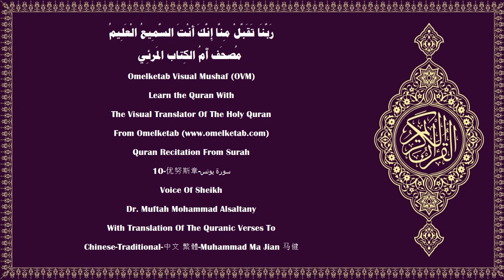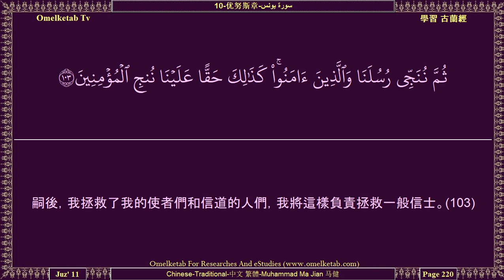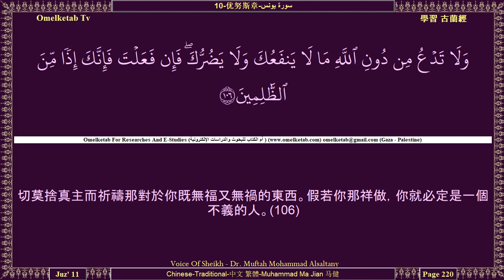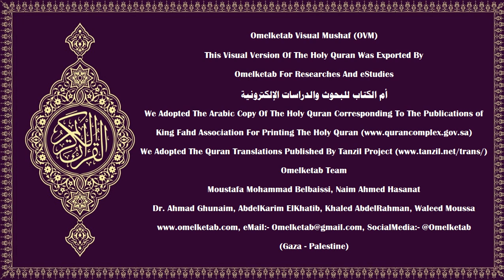10 优努斯章 سورة يونس Chinese Traditional 中文 繁體 Muhammad Ma Jian 马健 Alsaltany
10-优努斯章-سورة يونس-Chinese-Traditional-中文 繁體-Muhammad Ma Jian 马健-Alsaltany... [這部《古蘭經》不是可以捨真主而偽造的，卻是真主降示來証實以前的天經，並詳述真主所制定的律例的。其中毫無疑義，乃是從全世界的主所降示的。(37)難道他們說他偽造經典嗎？你說：「你們就試擬作一章吧！」如果你們是誠實的，你們就應當捨真主而籲請你們所能籲請的人。(38)不！他們否認他們所未通曉，而其解釋尚未降臨的經典。在他們之前的人，曾這樣把他們族中的使者稱為說謊者。你看看！不義者的結局，是怎樣的！(39)他們中有信它的，有不信它的。你的主是知道作惡者的。(40)如果他們稱你為說謊者，你就說：「我有我的工作，你們有你們的工作，你們與我所做的事無干，我與你們所做的事無涉。」(41)他們中有傾聽你的，難道你能使聾子聞道嗎？如果他們是不明理的。(42)他們中有注視你的，難道你能引導瞎子嗎？即使他們沒有洞察力。(43)真主的確毫不虧待人們，但人們卻虧待自己。(44)在他集合他們的那日，他們彷彿只在白晝逗留過一會兒，他們互相認識，把與真主相會之說稱為謊言的人，確已虧折了，他們不是遵循正道的。(45)如果我昭示你一點我所用以恫嚇他們的那種刑罰，那末，我對他們確是全能的；設或我使你壽終，那末，他們只歸於我，然後，真主是見証他們的行為的。(46)]

Surah Name:- 10-优努斯章-سورة يونس-Yunus 〔Jonah〕